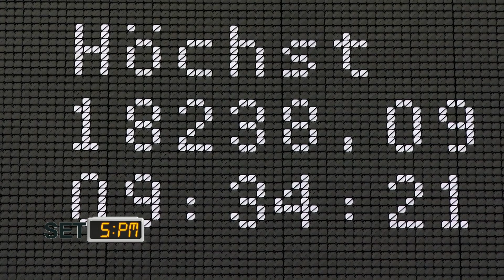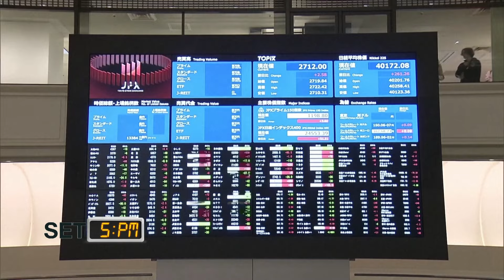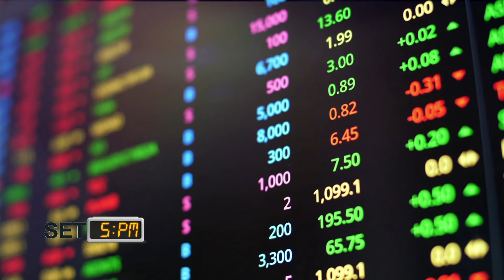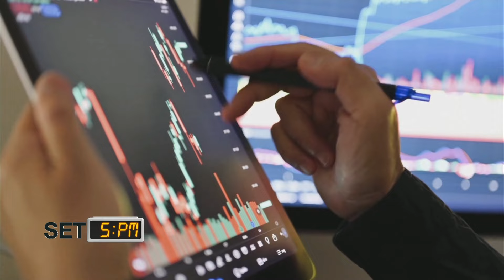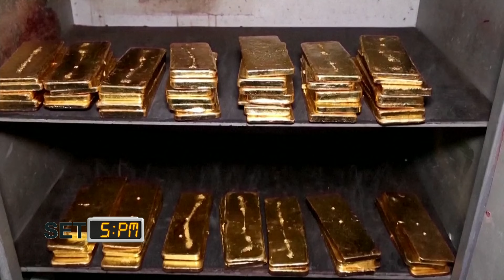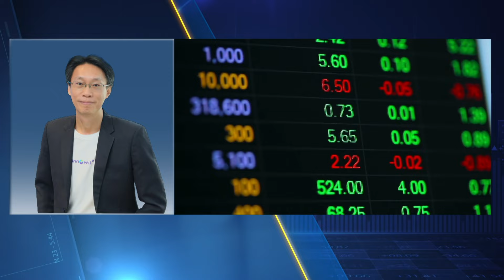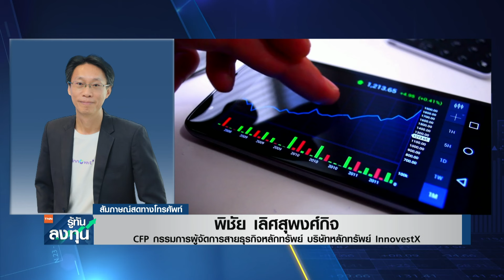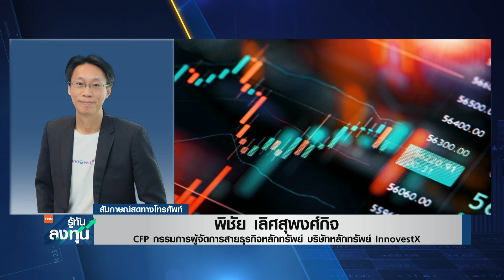ชิปพุ่ง! TSMC กำไร Q1/67 โต 8.9% จับตาสหรัฐ-ญี่ปุ่น-เกาหลี ถกค่าเงิน I TNN รู้ทันลงทุน I 18-04-67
พร้อมอัพเดท SET mai และ 5  อันดับหลักทรัพย์ที่มีมูลค่าการซื้อขายสูงสุดประจำวันหลังปิดตลาด

ประเมินทิศทางตลาดหุ้นไทยกับคุณพิชัย เลิศสุพงศ์กิจ  CFP กรรมการผู้จัดการสายธุรกิจหลักทรัพย์ บริษัทหลักทรัพย์ InnovestX